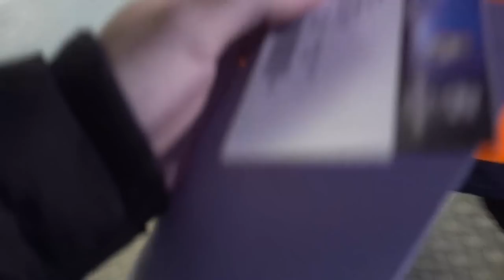REACCIONANDO AL PENALTI DE RONALDO | Real Madrid 1-3 Juventus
0-1 Mario Mandzukic
0-2 Mario Mandzukic
0-3 Matuidi
1-3 Cristiano Ronaldo (Penalti) Minuto 93

Real Madrid 1-3 Juventus Cuartos de Final de la UEFA Champions League, partido de vuelta en el Bernabeu.